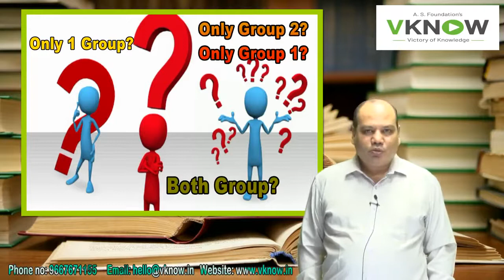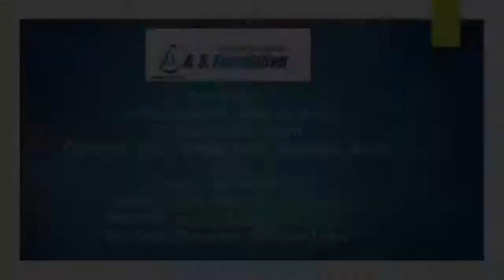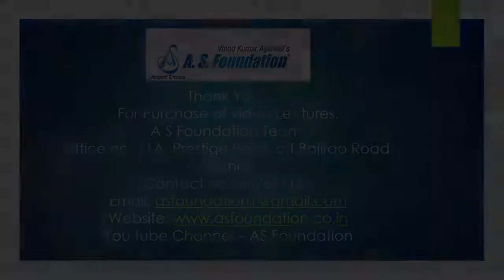How should You Prepare for CA Final Nov 2020 Exam l Motivational Video CA Vinod Kumar Agarwal